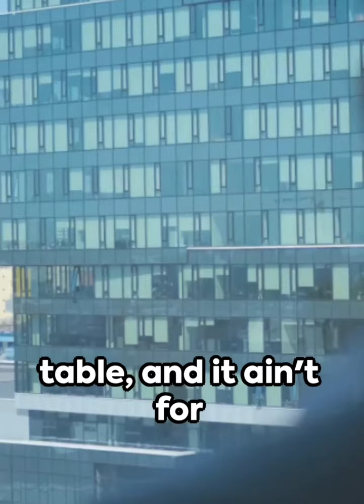The Rise and Fall of Carvana